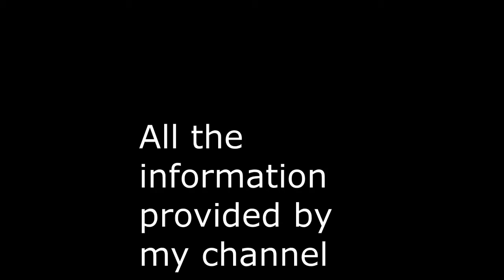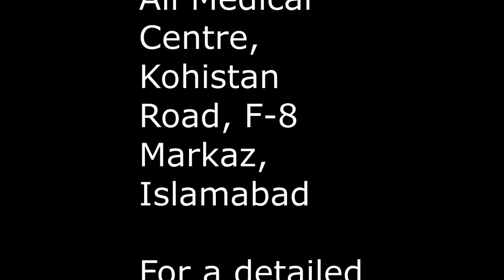Dietary Guidelines for Eid-ul-Azha (Hindi/Urdu) | What to eat on Eid? | بڑی عید پر کیا کھائیں؟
3. Like my video
4. Post your comments
5. Share with others

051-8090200 (Sundays: 04:00 pm to 08:00 pm)

Links to my important playlists are as follows;

Ramazan Weight Loss Diet Plan & Tips (2020) - How to Lose Weight Fast in Ramazan by Dr. Abdul Momin